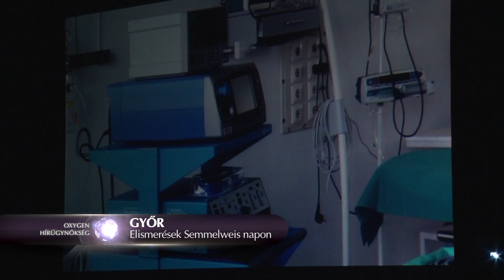Elismerések Semmelweis napon